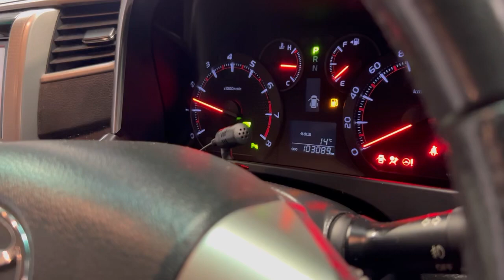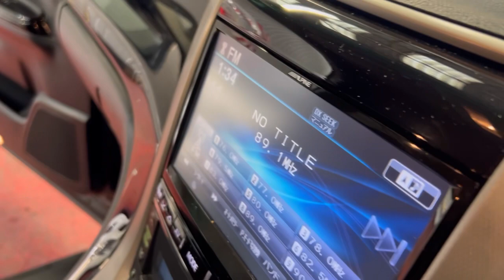2012 Toyota Vellfire 2.4Z Platinum Edition II Stunning Metallic Purple, 7 Seats Rear Lounge seats,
2012 Toyota Vellfire 2.4Z platinum Selection, 2012-12-Reg, Face-Lift Edition, Finished in Stunning Pearlescent Purple paintwork, Twin Electric Soft Closing Sliding Doors, Front spots with chrome surrounds, Full Privacy Glass, Rear Spoiler with built in brake light, Toyota 18” Alloys, Key-less Entry, Key-less start, 7 Seater 7 Unblemished Black Velour Seats, The centre seats are Lounge style seats with extra leg rests, The seats also slide forwards and backwards and side to side with a folding centre table with built in cup holders, easy access to the rear seats, The rear seats fold away to give way to a large boot, Strip L.E.D lighting, Push button Start, Front and Rear parking sensors, Traction Control, Front and Rear Electric windows, Colour reversing camera, Apple Play UK Stereo System, Isofix points, Exceptional Condition Only covered a Genuine 64,000 Miles With All the Genuine paperwork from Japan including the auction sheet and D-Reg form which both prove the mileage and condition before it left Japan
In-Stock Awaiting Preparation
Nationwide delivery service available
More pictures on our website countycarsstrood
4K Video